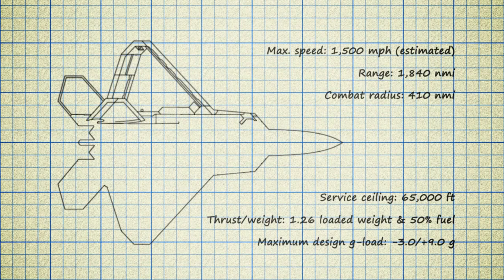Conheça o Lockheed F-22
Uma breve visão geral da aeronave Lockheed Martin F-22 "Raptor".

Conheça o Canal ARTE DA GUERRA!

Agora você pode se tornar um aliado do Canal Bunker Vietcong. Apoie o veículo de Defesa que defende o Brasil 👉🏻Pix:
ou
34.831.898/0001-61